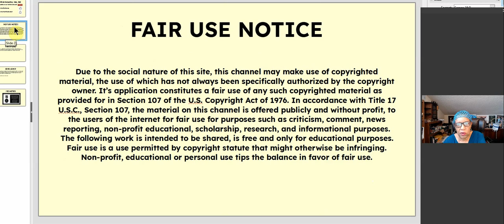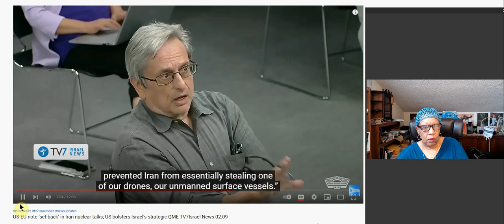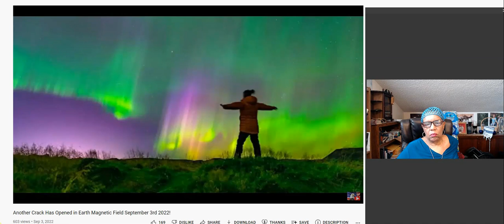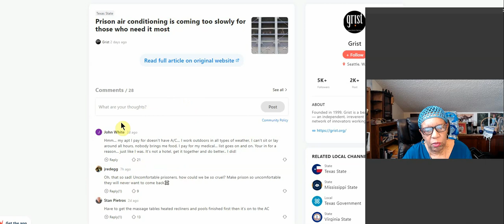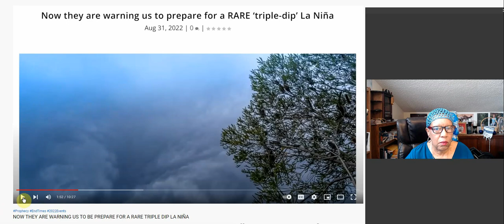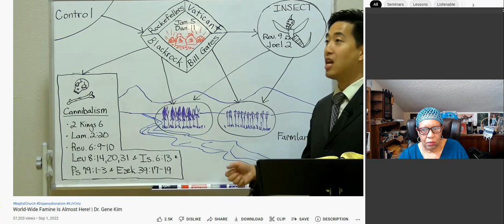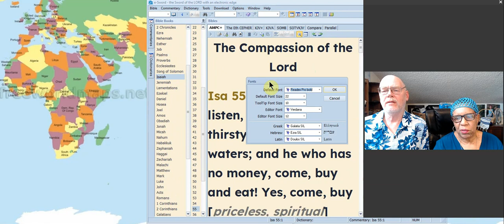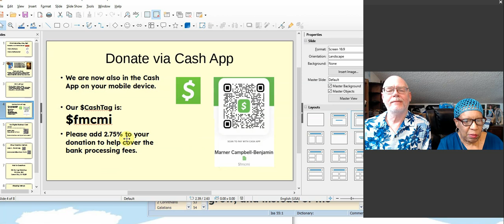ISRAEL & IRAN NEWS! POWER & WATER! TUPELO PLANE! LOOK FOR FAMINE-2 TRACTORS! KEVIN! BETTE S. ISA 55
REFERENCES FROM TODAY'S VIDEO:
Coming soon… Israel's Campaign Between the Wars vs Iran – Jerusalem Studio 709 Trailer TV7 Israel News
US-EU note ‘set-back’ in Iran nuclear talks; US bolsters Israel’s strategic QME TV7Israel News 02.09 TV7 Israel News
MILLIONS BEING WARNED... POWER & WATER OUT? THEREALGSNEWS
Prepare - Things are Rapidly starting to Break Down! aminutetomidnite
Iran Confirms Demon Prince War Strategy On Israel
Signs of the Last Days
DAHBOO77
TELL YOUR FAMILY TO PREPARE.. this is getting worse KEVIN
NOW THEY ARE WARNING US TO BE PREPARE FOR A RARE TRIPLE DIP LA NIÑA THEREALGSNEWS
3.8 million renters will likely be evicted in the next two months, RENTAL CRISIS KEEPS GETTING WORSE KEVIN
ISAIAH 55 SOMB VERSION
25/Page 214. ALL NATIONS FOLLOW AMERICA'S LEAD

MORE NEWS, UPDATES AND URGENT ENDTIME MESSAGES:
NOAA Says Brace Yourself For A Moderate Geomagnetic Storm Tomorrow September 4th 2022! World News Report Today
Breaking: "Apocalyptic Super Typhoon Hinnamnor Aproaches Okinawa Japan" Paul Begley

Partner with me financially here: Any amount Yah puts on your heart!!